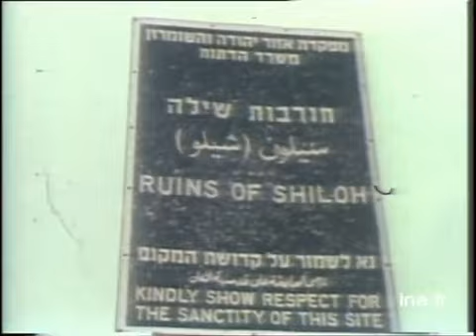20h Antenne 2 du 26 juin 1978 - Attentat au Château de Versailles | Archive INA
26 juin 1978 présenté par Patrick Poivre d'Arvor
les titres:
- attentat au Château de Versailles